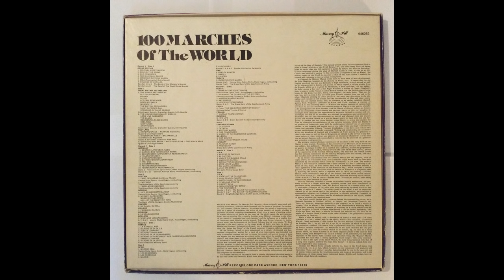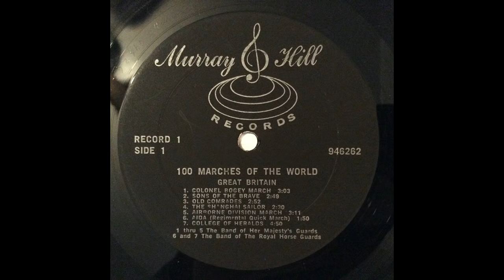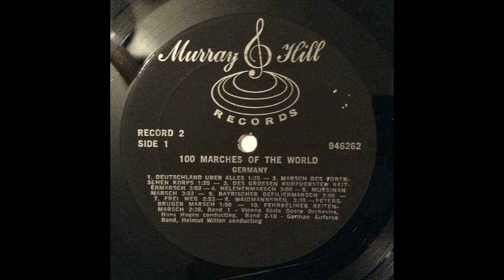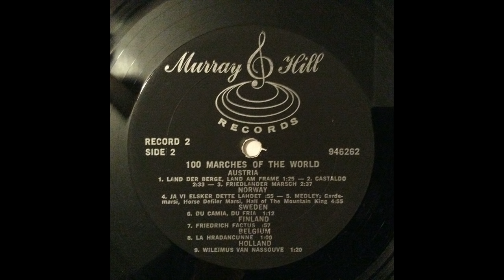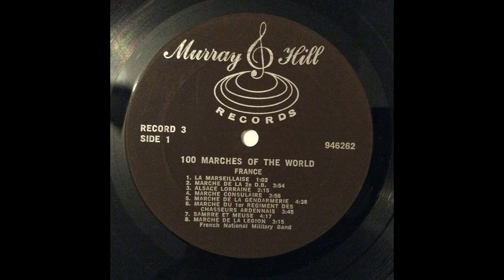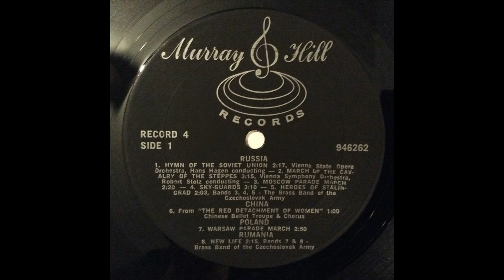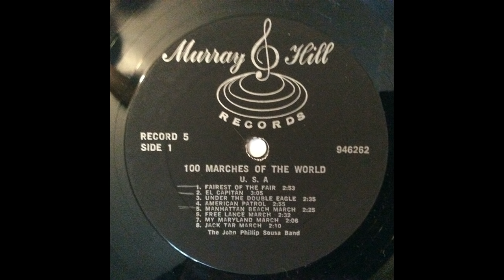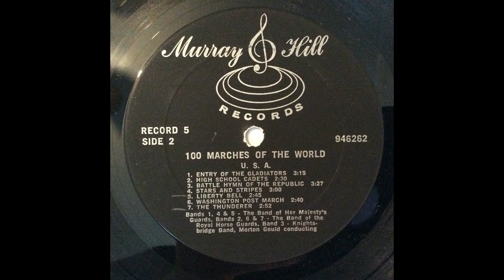100 Marches of the World (Full Album)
A real doozy to make, here is 100 Marches from around the world

Track Listing

Record 1- Side 1 Great Britain

1. Colonel Bogey March (0:00)
2. Sons of the Brave (3:03)
3. Old Comrades (5:55)
4. The Shanghai Sailor (8:47)
5. Airborne Division (11:20)
6. Aida (14:34)
7. College of Heralds (16:30)

Record 1- Side 2 Great Britain and Ireland
8. The March Past Melody (Nine marches) (21:17)
9. The Household Cavalry Medley (Six Marches) (30:30)

Scotland
10. Amazing Grace (35:24)
11. Kitchener's Army, Balkan Hills, The Rhodesian Regiment (38:36)
12. Scotland the Brave, Auld Lang Syne, The Black Bear (43:06)

Record 2- Side 1 Germany
13. Deutschland Uber Alles (45:20)
14. Marsch Des Yorckschen Korps (46:44)
15. Des Grossen Kurfuersten Reitermarsch (47:50)
16. Helenenmarsch (51:04)
17. Mussinan Marsch (53:04)
18. Bayrischer Defiliermarsch (56:00)
19. Frei Weg (57:46)
20. Waidmannsheil (59:43)
21. Petersbruger Marsch (1:01:55)
22. Fehrbeliner Reitenmarsch (1:03:33)

Austria
23. Land Der Berge, Land Am Frame (1:05:54)
24. Castaldo (1:07:19)
25. Friedlander Marsch (1:09:54)

Norway
26. Ja Vi Elsker Dette Lahdet (1:12:30)
27. Medley (Gardemarsi, Horse Defiler Marsi, Hall of the Mountain King) (1:13:29)

Sweden
28. Du Camia, Du Fria (1:18:14)

Finland
29. Friedrich Factus (1:19:22)

Belgium
30. La Hradancunne (1:20:42)

Holland
31. Wileimus Van Nassouve (1:21:38)

Record 3- Side 1 France
32. La Marseillaise (1:22:28)
33. Marche De La 2e D.B. (1:23:31)
34. Alsace Lorraine (1:27:22)
35. Marche Consulaire (1:29:39)
36. Marche De La Gendarmerie (1:33:34)
37. Marche Du 1er Regiment Des Chasseurs Ardennais (1:38:10)
38. Sambre Et Meuse (1:41:56)
39. Marche De La Legion (1:46:14)

Spain
40. Marcha Real (1:49:29)
41. Los Generales (1:50:19)
42. Las Corsarias (1:52:19)
43. Madrid (1:55:00)
44. La Dolores  (1:57:17)

Italy
45. Inno DI Mameri (2:00:56)
46. Bapoli (2:02:34)
47. La Bora (2:05:22)

Turkey
48: Independence Day (2:08:15)

Record 4-Side 1 Union of Soviet Socialist Republics
49. Hymn of the Soviet Union (2:09:26)
50. March of the Cavalry of the Steppes (2:11:37)
51. Moscow Parade March (2:14:47)
52. Sky-Guards (2:17:11)
53. Heroes of Stalingrad (2:20:19)

China
54. The Red Detachment of Women (2:22:22)

Poland
55. Warsaw Parade March (2:23:17)

Rumania
56. New Life (2:26:05)

Record 4- Side 2 Czechoslovakia
57. Filipovich (2:28:22)
58. Olympia (2:30:38)
59. Military March (2:32:55)
60. Our Commander (2:35:09)
61. March of the Submarine Gunners (2:37:28)

Bulgaria
62. Our Banner (2:40:37)
63. Marching Straight Ahead (2:43:49)

Hungary
64. Rakoczy March (2:46:04)
65. Friendship (2:49:04)

Record 5- Side 1 United States of America
66. Fairest of the Fair (2:51:36)
67. El Capitan (2:54:26)
68. Under the Double Eagle (2:57:31)
69. American Patrol (3:00:06)
70. Manhatten Beach March (3:03:00)
71. Free Lance March (3:05:23)
72. My Maryland March (3:07:55)
73. Jack Tar March (3:10:00)

Side 2 United States of America
74. Entry of the Gladiators (3:12:13)
75. High School Cadets (3:15:24)
76. Battle Hymn of the Republic (3:17:57)
77. Stars and Stripes Forever (3:21:22)
78. Liberty Bell March (3:24:20)
79. Washington Post March (3:27:05)
80. The Thunderer (3:29:45)